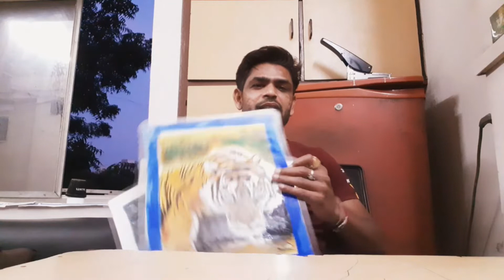How To Pencil Color Draw | Logan Face | पेंसिल कलर से चित्र बहुत अच्छा बनता है